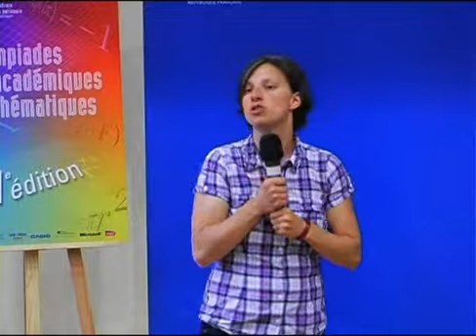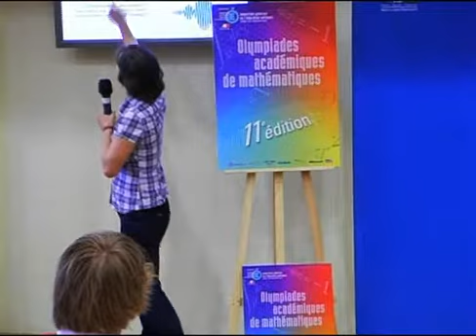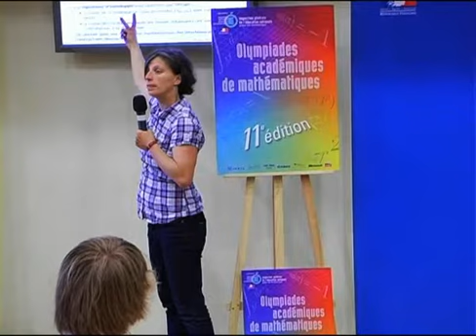Laure Saint-Raymond | Quelques problèmes mathématiques issus de l'océanographie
Dans cette conférence destinée à des lycéens du cycle terminal scientifique (S), Laure saint-Raymond montre comment le système dynamique océanographique, qui est d'une grande complexité, peut être modélisé en faisant appel à des modèles simplifiés qui permettent d'obtenir de bonnes approximations.